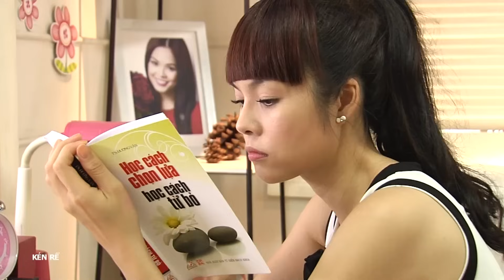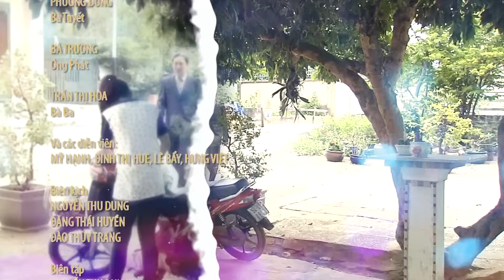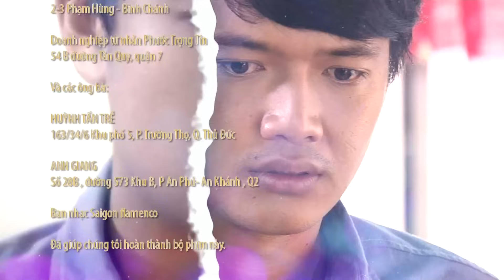[Phim Việt Nam] KÉN RỂ | Tập 18 | Phim Tâm Lý Tình Cảm Hài Việt Nam Hay Nhất 2023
[Phim Việt Nam] KÉN RỂ | Phim Tâm Lý Tình Cảm Hài Việt Nam Hay Nhất 2023
KÉN RỂ là câu chuyện kể về Bảo Châu - cô con gái rượu của một đại gia ngành xây dựng, bất động sản. Cô được cha mẹ hết mực cưng chiều và ra sức tìm cho một người chồng hội đủ các yếu tố ga lăng, lịch lãm và giàu có.
Sau mọi nỗ lực nhưng bất thành của cha mẹ, Bảo Châu rơi vào lưới tình cùng anh chàng tài xế riêng của mình. Liệu câu chuyện tình không môn đăng hộ đối này của họ có vượt qua được những rào cảncủa gia đình để đến với nhau, điều đó sẽ được giải đáp trong 31 tập phim KÉN RỂ?

Phim có sự tham gia của các diễn viên nổi tiếng: Dương Cẩm Lynh, Quang Tuấn, Minh Anh, Thành Đạt, Thủy Cúc, Minh Khải…